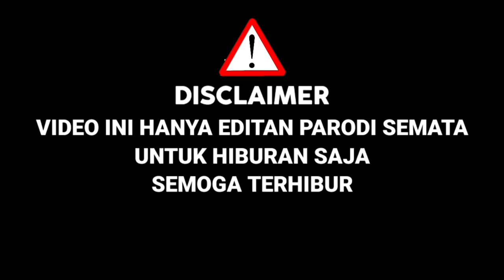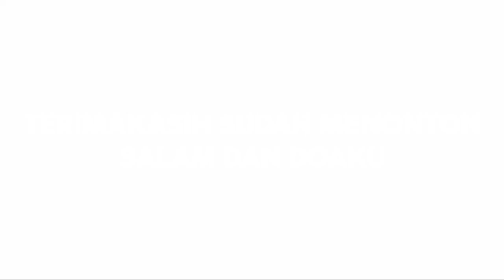Berlinang Air Mata Juri!!Saat Peserta Gendong Anak Bawakan Lagu Insan Biasa|Parodi D'Academy Asia 6